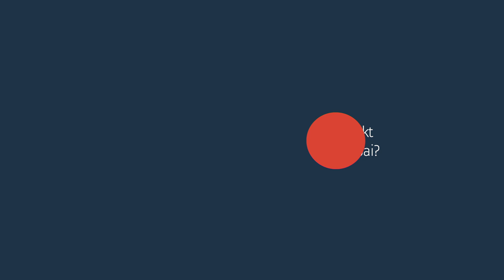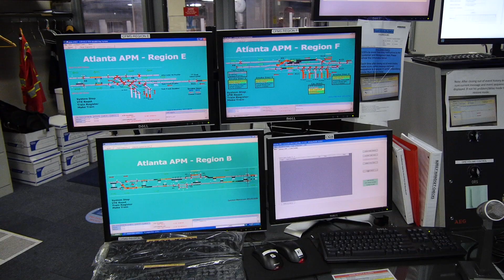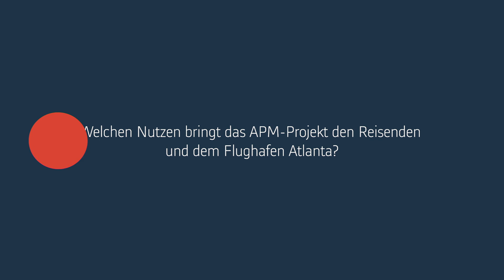Kundeninterview: Innovia Automated People Mover Projekt an den Flughäfen Dubai und Atlanta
Lernen Sie mehr über unsere Automated People Mover-Projekte für die Flughäfen Dubai und Atlanta: Mohamed Khalfan, VP Airport Logistics & Airfield Engineering an den Flughäfen von Dubai und Balram Bheodari, General Manager am Hartsfield-Jackson Atlanta International Airport, berichten über ihre jeweiligen APM-Flughafenprojekte, die Vorteile für die Passagiere und wie sie die Partnerschaft zwischen Alstom und den Flughäfen sehen.